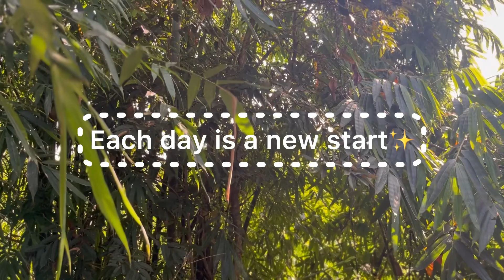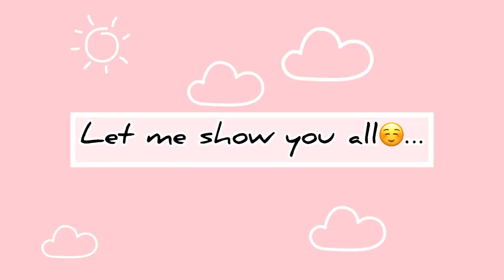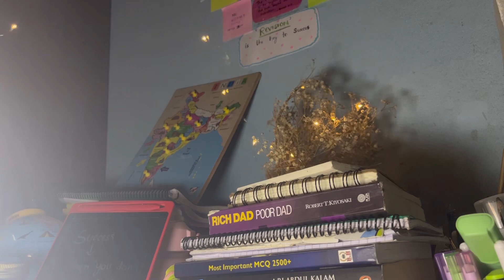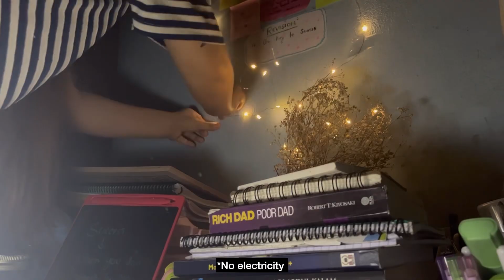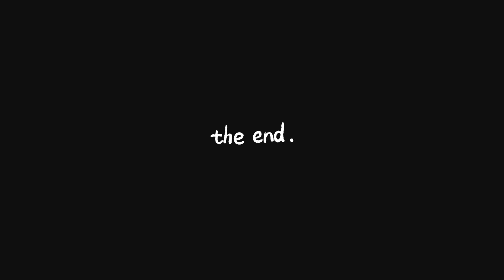Living each day as in better way | Winter clothing haul | Self care | Vlog-5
Musician: Summer Soul